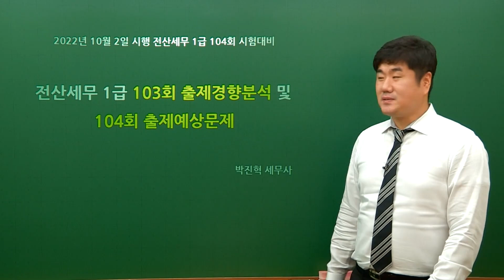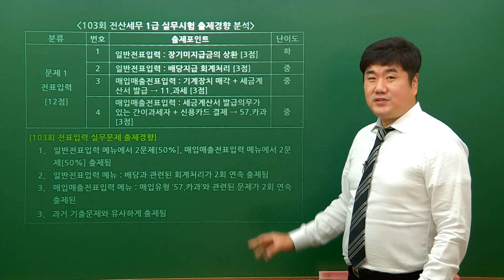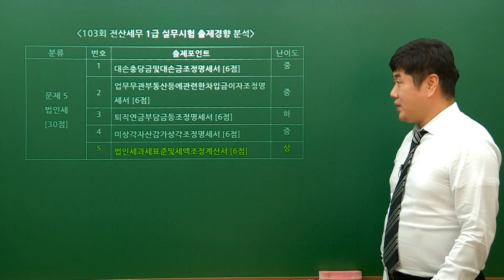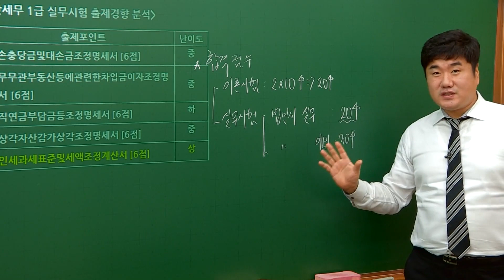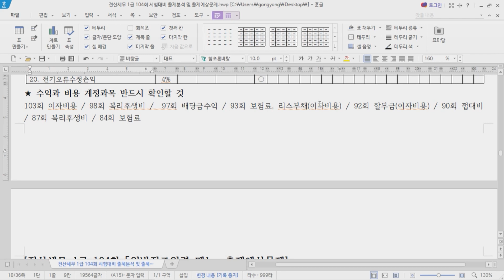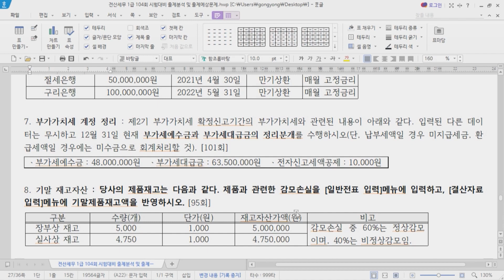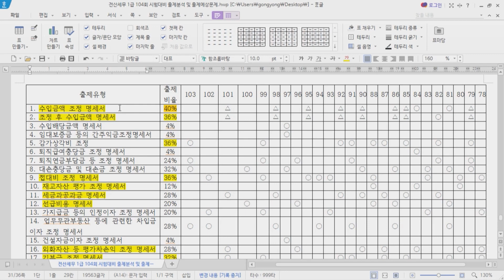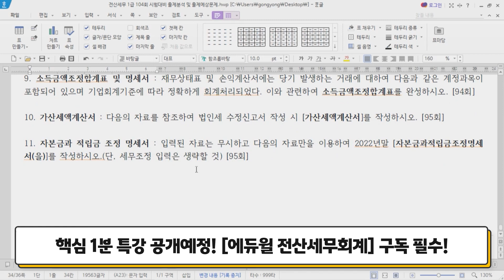📢 [전산세무1급인강] 시험 전날 딱! 이 영상만 보고 가자! 104회 전산세무1급 출제예상포인트 특강! 점수UP│에듀윌 전산세무회계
내일이 전산세무회계 시험인데 할 건 많고 시간이 없다면?
2022년 10월 2일 (일) 전산세무회계 시험 전!
딱 이 영상만 보고 가도 점수가 오른다!★
지금 전산세무1급 104회 출제예상포인트 강의 확인하고 한 방에 합격 GO

📌 전 급수 가답안을 제공하는 곳은! 오직 에듀윌!
시험 끝나자마자 확인하는 가답안 무료 사전신청하고 합격+선물받기

📌 합격생 98% 2개월 내 단기합격!
4년 연속 1위* 에듀윌과 함께 전산세무회계 2개월 내 합격하기

*에듀윌 전산세무회계 97~98회 환급자 대상 설문조사 결과(2021.09)
*2022/2021년 대한민국 브랜드만족도 전산세무회계 교육 1위
(주간동아,G밸리뉴스),
2020/2019한국브랜드 만족지수 전산세무회계 교육 1위(한경비즈니스)